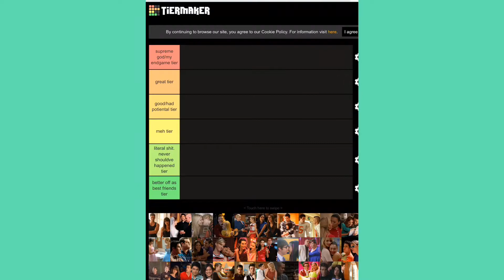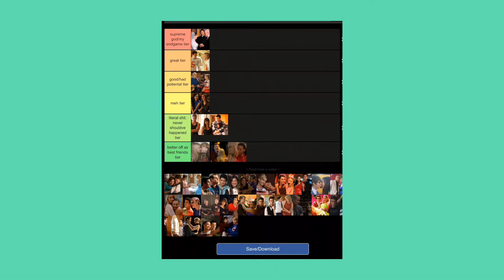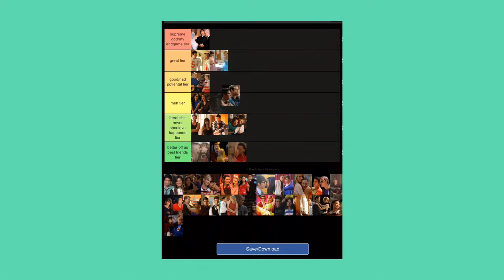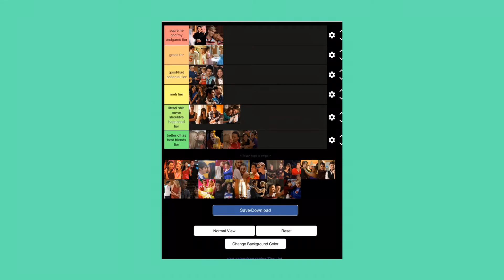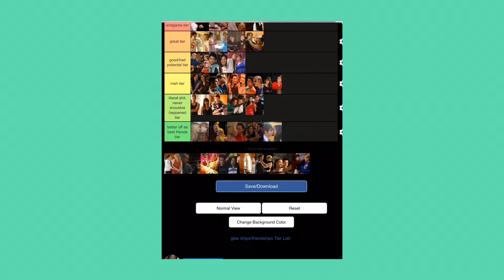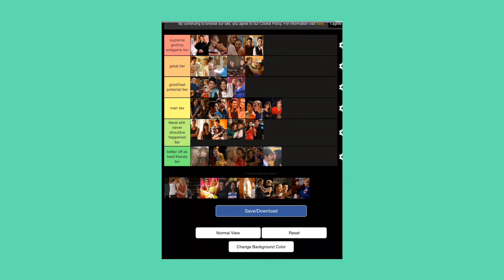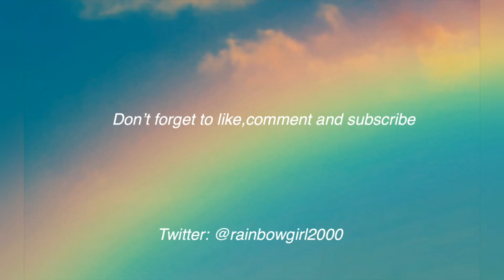Ranking Glee Relationships / Friendships